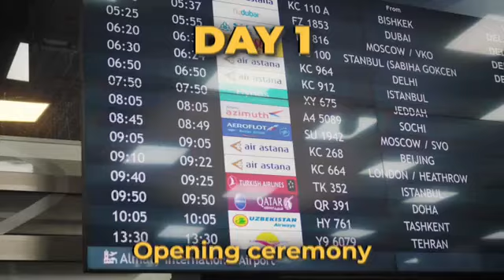Day 1 Opening ceremony XX IZHO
Бүгін әлемнің 16 елінен 650-ден астам қатысушыны біріктірген Халықаралық Жәутіков олимпиадасының салтанатты ашылуы Алматы театрында өтті.

Алматы қаласының әкімі – Досаев Ерболат Аскарбекұлы, ҚР Оқу-ағарту министрлігінің бірінші вице-министрі – Жумадильдаева Наталья Васильевна, РФММ КеАҚ басқарма төрағасы – Калиев Руслан Серикович, олимпиаданың халықаралық қазылар алқасының төрағасы, ҚР ҰҒА академигі – Джумадильдаев Асқар Серкулұлы, ҚММҚ президенті – Макишев Кайрош Бексеитович, құттықтау сөз сөйледі.

Ұлттық мәдениетіміз бен заманауи стильді сабақтастырған салтанатты рәсімнің үзіндісін тамашалай отырып, қатысушыларға сәттілік тілеп қойыңыздар!
Сегодня в Алматы театре состоялось торжественное открытие Международной Жаутыковской олимпиады, объединившей более 650 участников из 16 стран мира.

С приветственными словами выступили аким города Алматы – Досаев Ерболат Аскарбекович, первый вице-министр просвещения – Жумадильдаева Наталья Васильевна, председатель правления НАО РФМШ – Калиев Руслан Серикович, председатель международного жюри олимпиады академик НАН РК — Джумадильдаев Аскар Серкулович, президент КАУМ – Макишев Кайрош Бексеитович.

Наслаждайтесь фрагментом торжественной церемонии, сочетающей нашу национальную культуру и современный стиль и, пожелайте удачи всем участникам! @almaty.theatre көп рақмет!